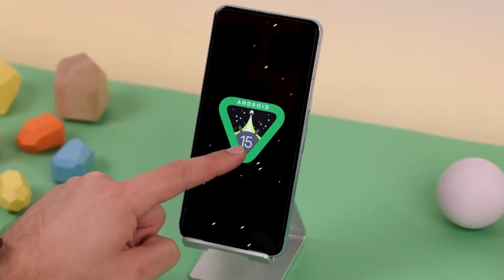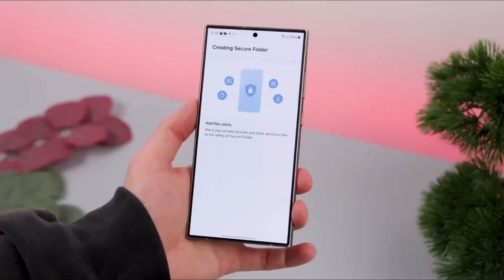Samsung One UI 7.0 Android 15 - ELIGIBLE DEVICES!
Samsung One UI 7.0 - LIST OF ELIGIBLE DEVICES!😱

We will address your copyright concern within 24 hours.

PEACE!!